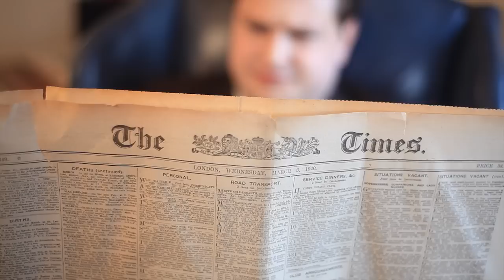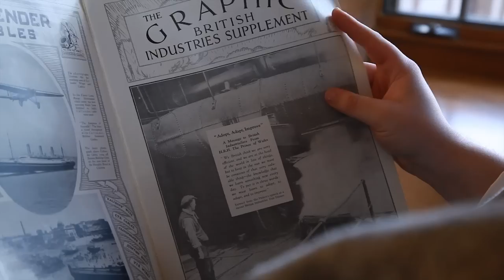Spiraling Sky by Thunder Power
Toki, a monkey from another universe, embarks on a journey of psychedelic self-discovery and finds that he has more in common with transuniveral beings than he ever imagined possible after he ends up teleporting to a gathering at the home of early 20th century English nobleman Alexander Boardmont, 15th Earl Boardmont.  Those in attendance receive an omen of a strange happening about to occur in the form of a cryptic medieval parchment, but do not know what to make of it until Toki bursts into the parlor.

Spiraling Sky can be found on Thunder Power's debut album Volumes, available 12/11/2012 on Slumber Party Records.

Producer

IAN SIMONS

Director

LINDSAY TRAPNELL

Animation

ZACK JOHNSON

Cameras

LINDSAY TRAPNELL
ANDREW ROGER

Editing

LINDSAY TRAPNELL
ZACK JOHNSON

Starring

ALEX BOARDMAN
IAN MANSFIELD
IAN SIMONS
WILL SIMONS
MONICA MAHONEY
SARAH DACORTA
CODY STEPHENS
CAYLEE STEPHENS

Special Thanks

NANCY STEPHENS
CHRIS TOMBRELLO

WILL SIMONS vocals & guitar
ALEX BOARDMAN guitar
IAN SIMONS keys
KACYNNA TOMPSETT bass
JEREMY STANOSHECK drums

Audio recorded and engineered by AJ MOGIS at ARC Studios, Omaha, Nebraska.